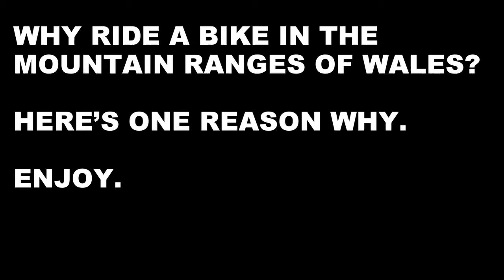BRECON BY BIKE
A wet day out but enjoyable.No matter what the weather Wales has some stunning scenery.

Regards Darren